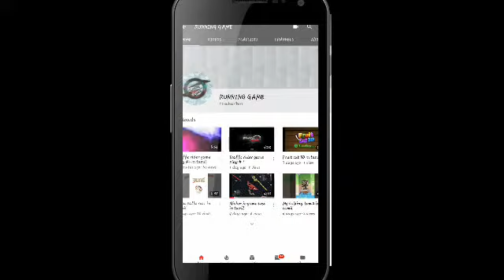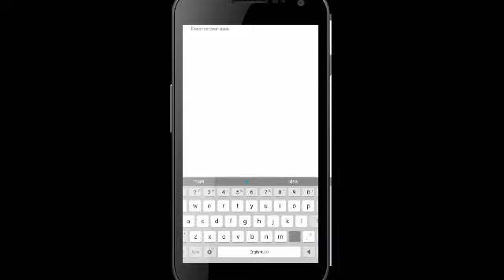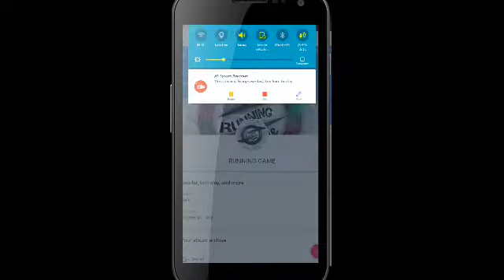How to change youtube profile in tamil in 2019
Hi friend today I am going to tell how to change your youtube channel profile in 2019 update  so please watch it full thank you